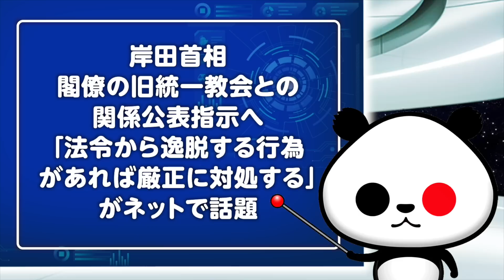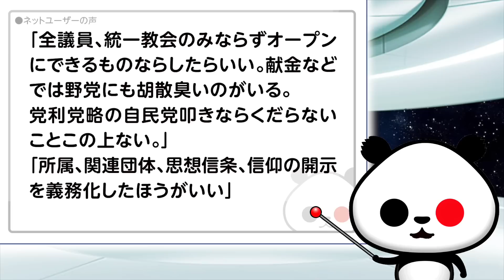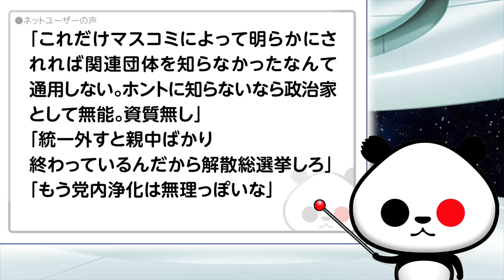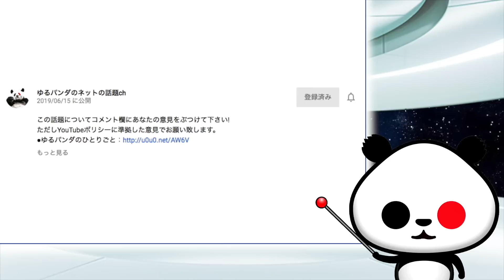岸田首相 閣僚の旧統一教会との関係公表指示へ「法令から逸脱する行為があれば厳正に対処する」が話題